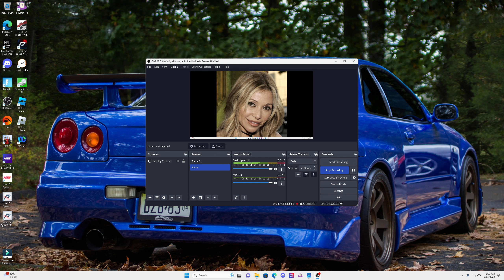E.G. DAILY- SAY IT SAY IT (Extended Mix)